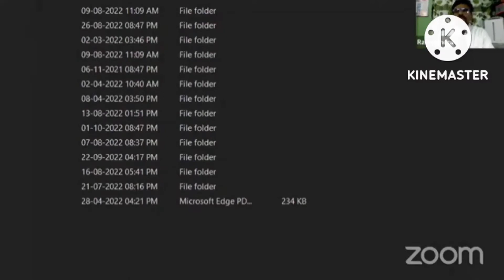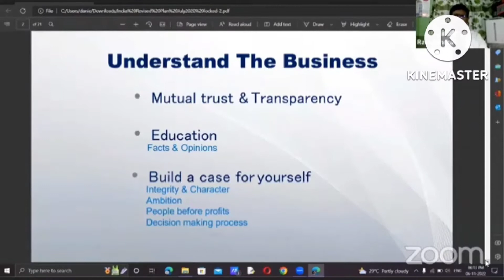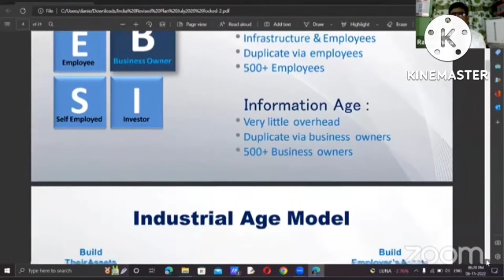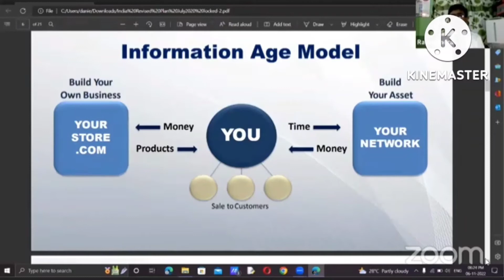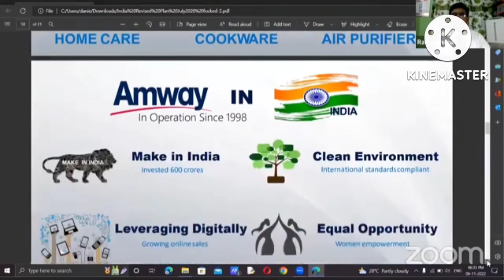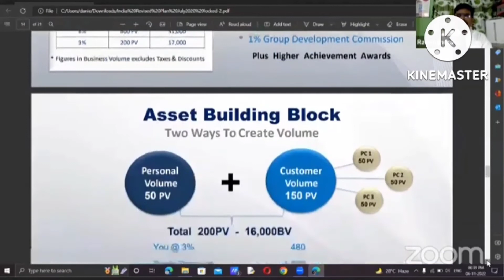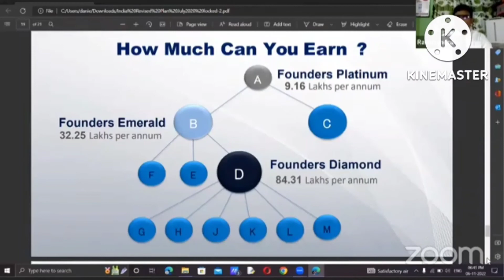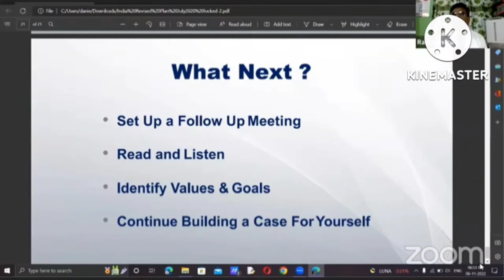Amway business open meeting (105)M.Kumaresan. 9944717726,7401431736.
Amway business opportunity presentation . Open heart open mind Amway business network . Amway business consultant M. Kumaresan . mobile number ; 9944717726,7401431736 ( Thank so much )

ஆம்வே வணிக வாய்ப்பு விளக்கக்காட்சி திறந்த இதயம் திறந்த மனம் ஆம்வே வணிக வலையமைப்பு ஆம்வே வணிக ஆலோசகர் எம்.குமரேசன் கைபேசி எண் ; 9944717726,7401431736 ( மிக்க நன்றி )